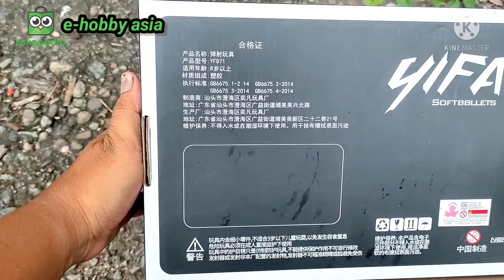cyberpunk 2077 gecko dart blaster